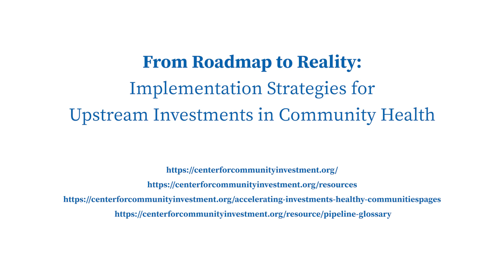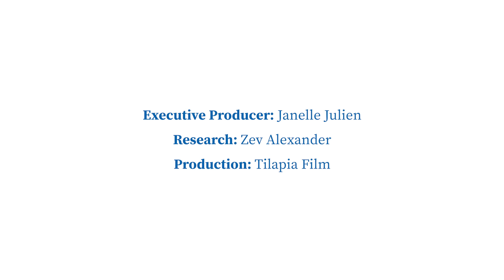Reflections on Partnering with the Community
Community investment is the work of many hands. Learn how health systems have worked with a variety of different partners to figure out which investments to do and to get them done.